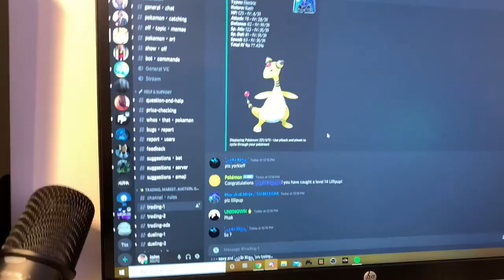My CrAzY Dream Experience | PapiJaden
This has to be one of my craziest dreams yet.